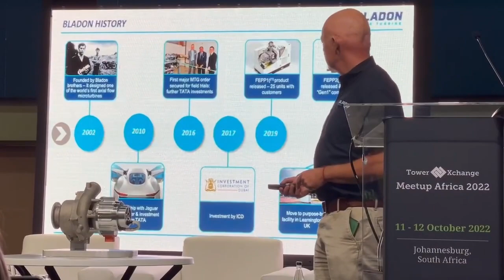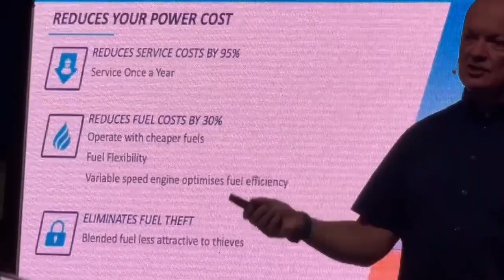The Telecoms Trilemma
Speaking at TowerXchange South Africa 2022, Stuart Kelly of Bladon Micro Turbine explains the challenges facing the Telecomms industry in the strive to deliver a cleaner, net-zero future, without sacrificing service.

Stuart speaks of how the Bladon Micro Turbine can help Telecomms and other industries to secure energy supply in a more sustainable way by providing lower carbon emissions today, and bridging the gap to a net-zero future tomorrow.